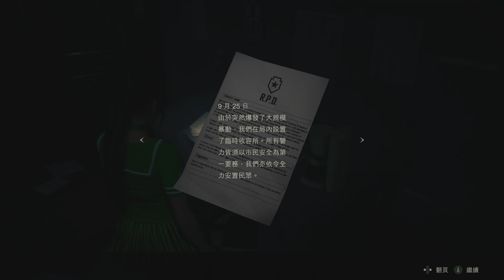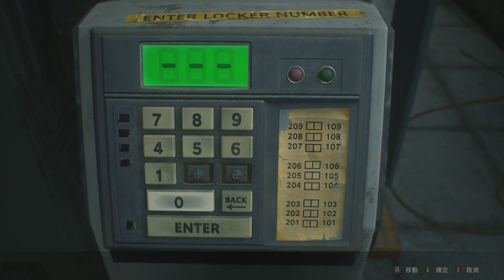《惡靈古堡2重製版(克蕾兒)[MOD魔改]》2_警局.之1。PC RESIDENT EVIL 2 / BIOHAZARD RE:2 [繁中;華語]◆糖吵栗子[綠套裝+長白襪]